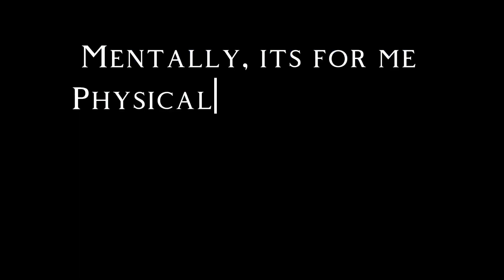haat van tranen (music visualizer)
For me and the people watching and wanting me to succeed without holding their hand out, or just genuinely care that im ok mentally….. I love you, even though there are so few